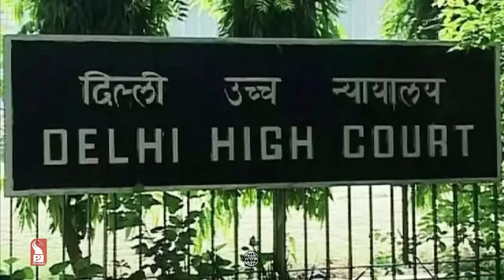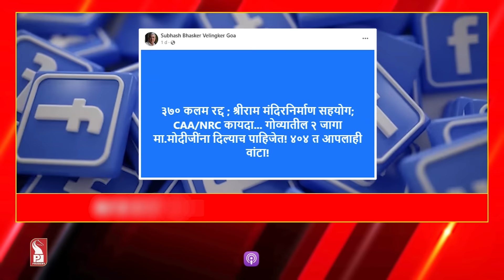GOA MID DAY AT 12.30 PM